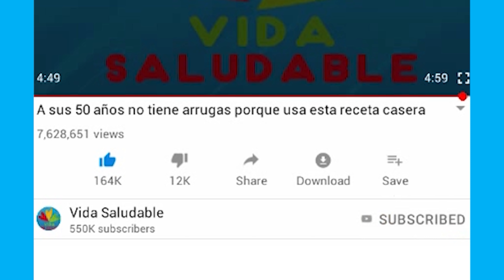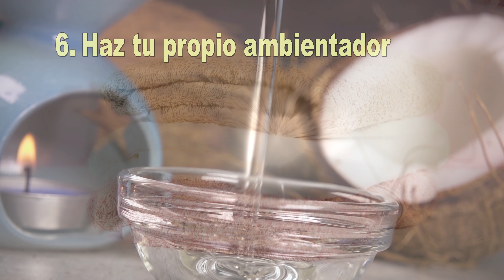Tu Baño NUNCA volverá a APESTAR si haces esto